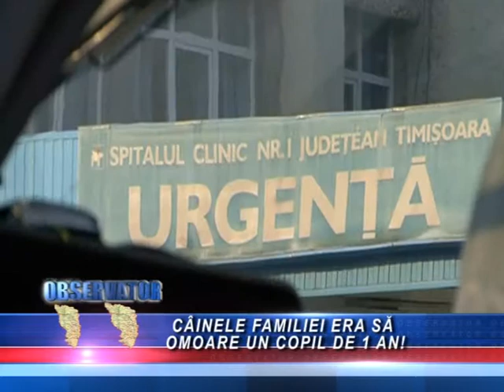COPIL MUSCAT DE CAINE